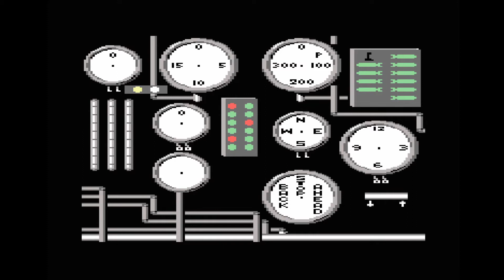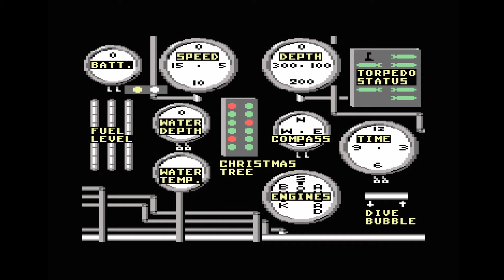Silent Service [re.play - #10] Das Abschlussgespräch [German/Deutsch]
Im Abschlussgespräch zu Silent Service gehen Selmar und Alexander auf alle Aspekte des Spiels ein und beantworten zum Schluss, ob und für wen das Spiel heute noch spielenswert ist.

Spiel: Silent Service
Publisher: Microprose Software Inc.
Entwickler: Microprose Software Inc.
Releasedatum: 1985
System:  Amiga, Amstrad CPC, Apple II, Apple IIgs, Atari 8-bit, Atari ST, Commodore 64, DOS, Linux, Macintosh, NES, PC-98, PC Booter, Thomson MO, Thomson TO, Windows, ZX Spectrum